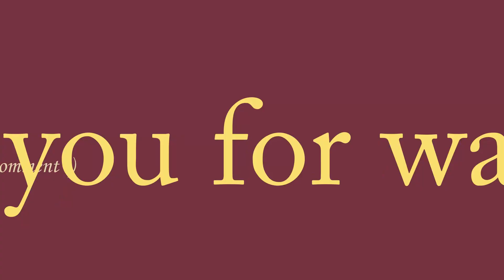Countryside Walk - Landscape Acrylic paint DIY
Please visit my Etsy store